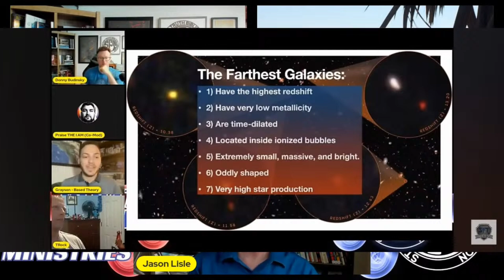Is This Evolutionist Right About The Big Bang Theory & The JWST? Dr. Jason Lisle Responds!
Dr. Jason Lisle (a PhD Astrophysicist) joins Donny and Sam on Standing For Truth to debunk the Big Bang Theory. Dr. Jason Lisle made future testable predictions based on the Young Biblical Creation model and these predictions have been confirmed by the James Webb Space Telescope. The JWST data is contradictory to what proponents of the Big Bang Theory believe. Dr. Lisle also predicted what the rescue devices would be that the secular community would invoke as a way to rescue the Big Bang Theory from its inevitable demise. These confirmed predictions prove that it truly is an amazing time to be a Biblical Creationist.

Not all skeptics have tapped out. Some have argued that the James Webb Space Telescope has given them what they would expect if the Big Bang model is true. Unfortunately for the evolutionary community, these skeptics are wrong. And Dr. Jason Lisle shows why!